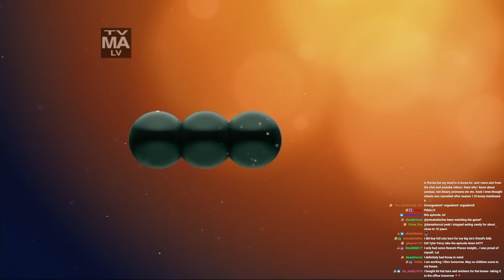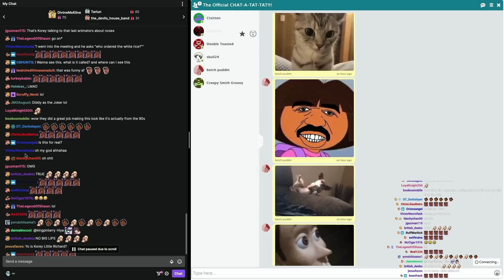YOU NEED TO WATCH THIS ATLANTA SEASON 4 EPISODE | Double Toasted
YOU NEED TO WATCH THIS ATLANTA SEASON 4 EPISODE | Double Toasted - Today at Double Toasted we are talking about Atlanta season 4, but more specifically, we are discussing the Atlanta Season 4 episode titled 'The Goof Who Sat By The Door' (episode 8). We discuss this episode and watch some of the cast give their live reactions! What did you think of this episode? What do you think of Atlanta season 4?